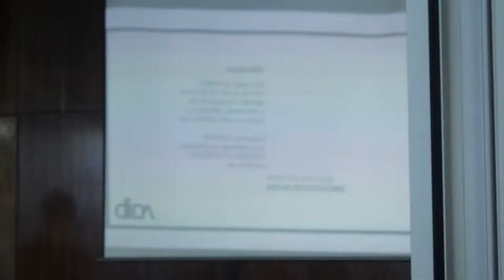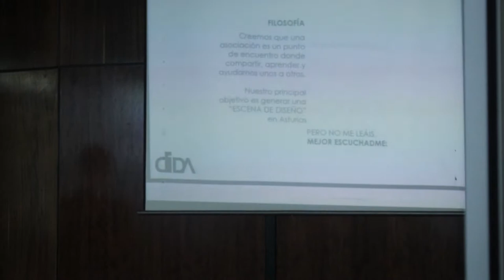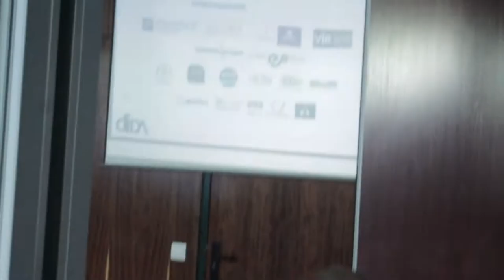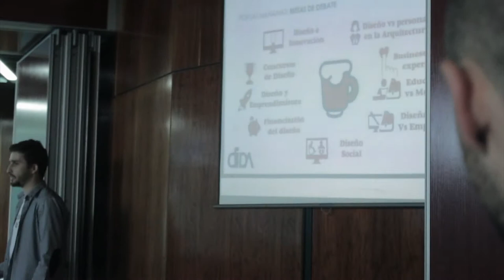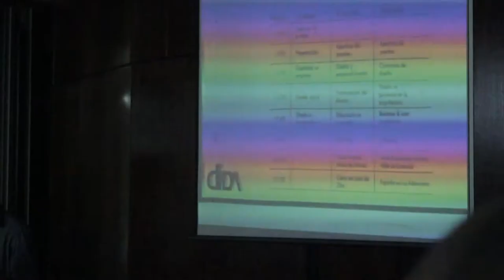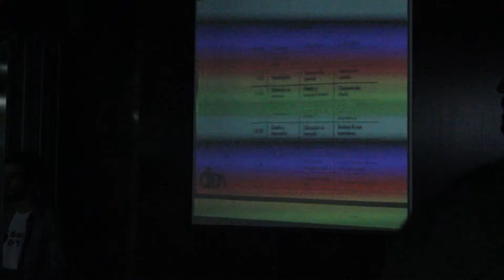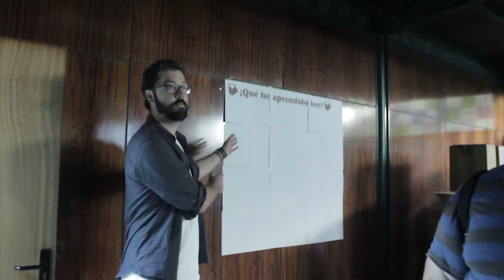Design&You [Oviedo]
El D&Y pretende ser un elemento catalizador para difundir ideas y experiencias sobre diseño que involucra a todos los actores que intervienen en él, desde los propios diseñadores a fabricantes, usuarios, docentes etc. con la máxima de que el público participe con sus experiencias y puntos de vista.
El carácter del evento queda patente en los ponentes y en el público que asiste: personas con ganas de aprender, de compartir, de debatir, de escuchar, de cambiar su punto de vista, de ofrecer su perspectiva, de enlazar ideas y de querer cambiar su parcela del mundo.

La primera jornada del Design&You abría puertas a las 9:00 de la mañana del jueves 1 de octubre para realizar los últimos preparativos y recibir a los asistentes más madrugadores.
Una vez estábamos todos aposentados, en los taburetes de cartón cedidos por Cartonajes VIR, Daniel Puente, uno de los organizadores, presentó el evento haciendo una retrospectiva de la historia reciente de la asociación DIDA, los Design&Drinks y como surgió la idea de este Design&You.